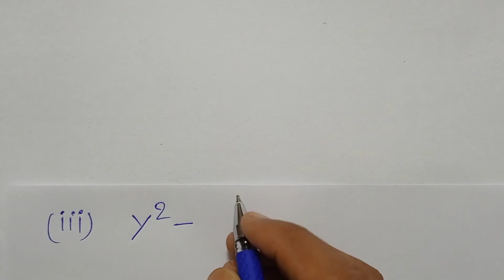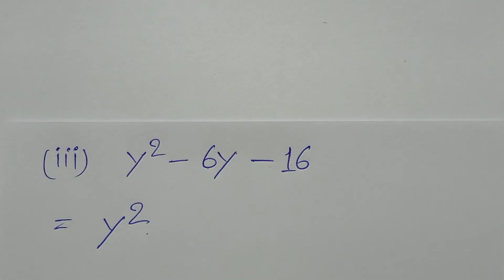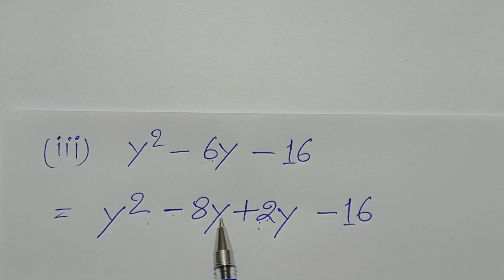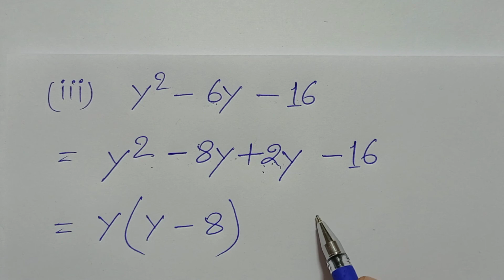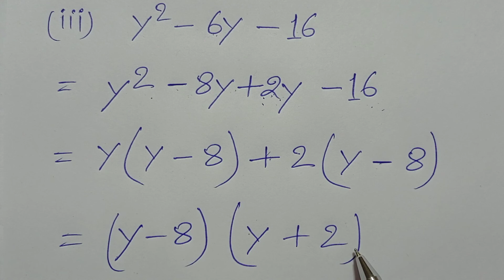Class - 8, MATH, SARAL GANIT, Dr. K.C. Sinha, BIHAR BOARD, FACTORIZATION, Ex -7.5, Q. - 6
Playlist link -

Playlist link -

Playlist link -

Playlist link -

Playlist link -

Playlist link -

Playlist link :-

Playlist Link :-

Playlist link -

Playlist link :-

Playlist link -

Playlist link -

Playlist link :-

Playlist link -

Playlist link -

Playlist link :-

Playlist link -

Playlist link -

Playlist link :-

Playlist link :-

Playlist link -